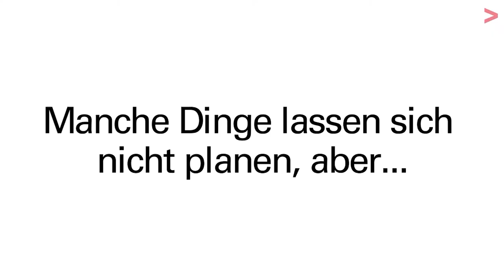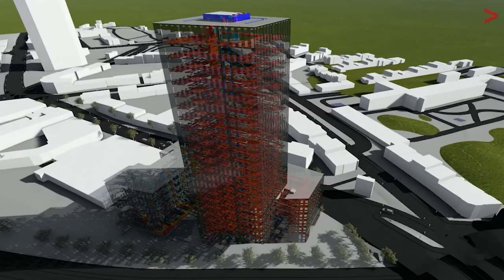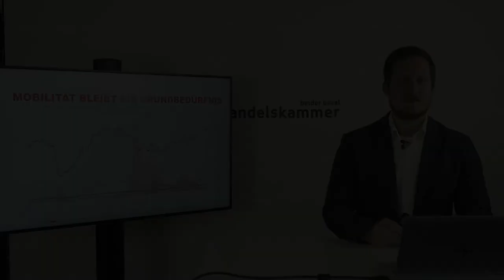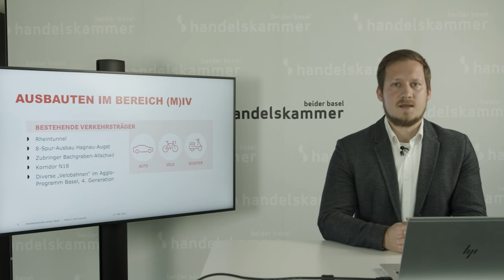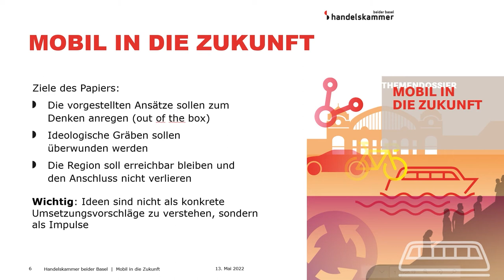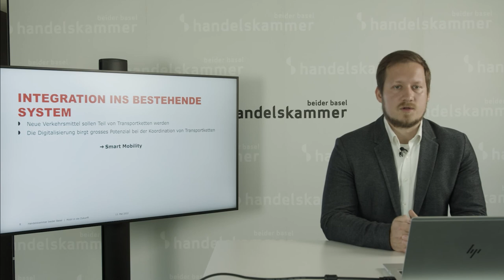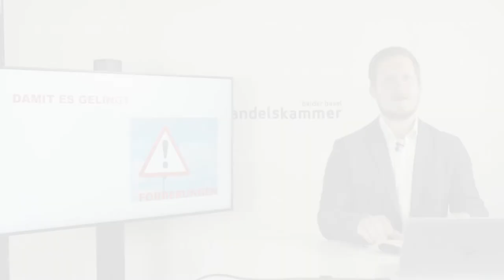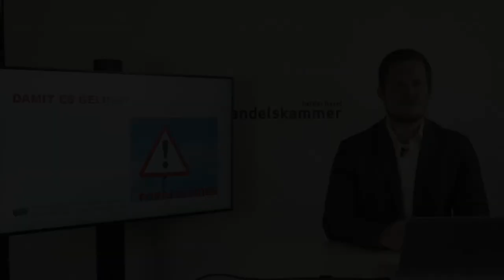HKBB on Tour zu Besuch bei der Gruner AG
Am 13. Mai hat Martin Dätwyler, Direktor Handelskammer beider Basel, die Gruner AG besucht und ein interessantes Gespräch mit CEO Olivier Aebi geführt - Film ab!
ACHTUNG: Nächster Termin für HKBB on Tour ist der 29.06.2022!